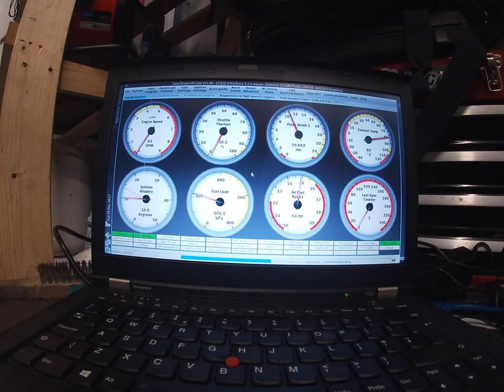[Short] Bedford Crank Trigger Sync Test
Checking for signs of life, by way of connecting up the crank trigger sensor to the ECU and... very slowly spinning the engine over on the tired starter motor.

I know it's still a very tight engine, and will free off a bit after running, but wow that starter's struggling. A gear reduction starter may be in this engine's future once I can afford it.